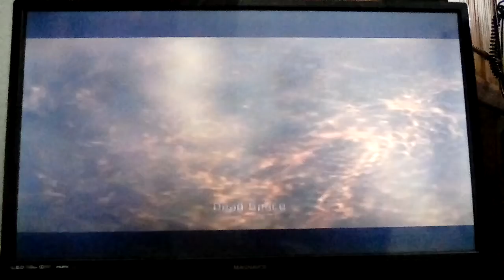EL FINAL DE DEAD SPACE 🌌😱 (EPICO) | Dead Space 🌌 (Capitulo FINAL)